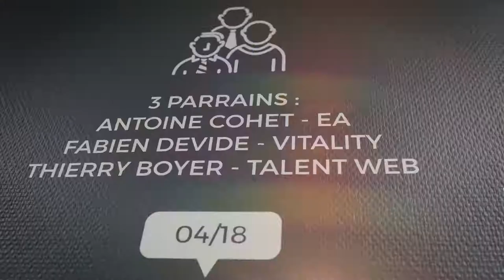Gaming Business School : Ecole de Management